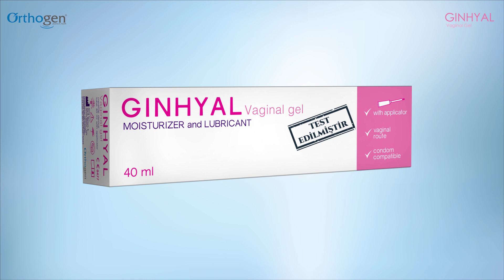promotion video for a vaginal dryness tablet (vajinal kuruluk) -After effects